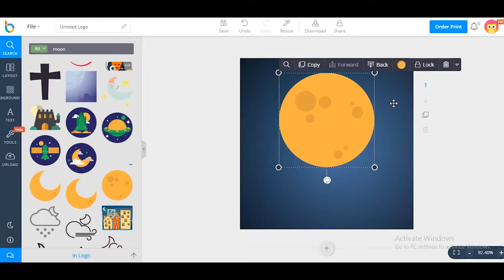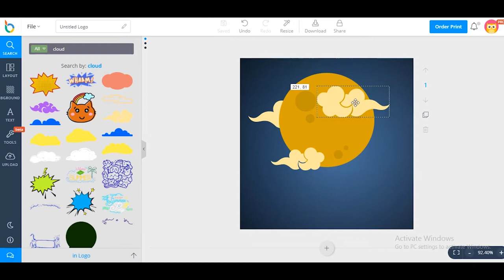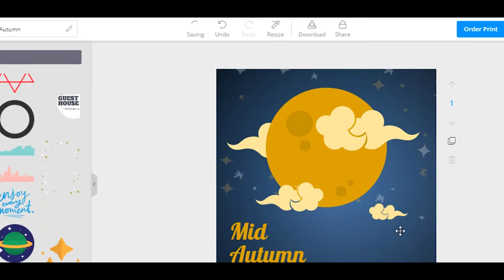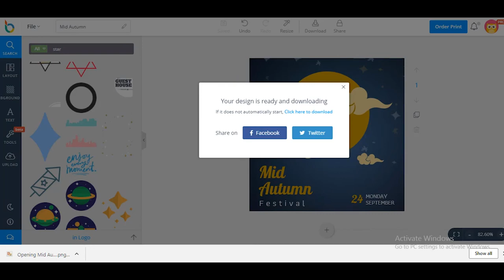How to design mid autumn Logo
In this video, we will show you how to design loo for Mid Autumn festival.
Step 1: Choose Invitation layout.
Step 2: Add frames.
Step 3: Add icons.
Step 4: Add text.